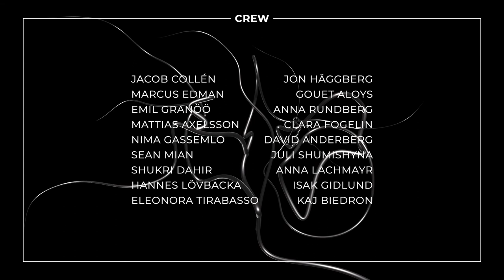INTRO + JOSSY w/ PARTILLO Live From Alkemisten Café | United We Stream Gothenburg - 2020-11-28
United We Stream Gothenburg - an initiative in solidarity with the local club culture.

On
November 28, 2020, a livestream was broadcasted from four unique locations for as long as 12
hours along with a fundraising campaign for affected artists, Organizers, venue holders, technicians,
 rowers and more.
 Here we present the segments artist by artist.

We highly welcome you to support this culture:

SWISH to: 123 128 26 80

Receiver: Andra Kvarter Kulturförening
 open throughout 2021

About the artist(s)
Singer/songwriter “Jossy” (Josefine Gustafsson) born and raised in Gothenburg has with her
only 15 years already been noticed for her boundless potential. "With a distinctive voice and
her talented songwriting, she is definitely a future artist to keep track of”
“I write my own lyrics and prodd ideas. A lot is about love and life situations where I
 recognize myself or things I have been through. I hope that people can relate to my "mixed
emotions" and sing along haha"

Sound creations and adjustments by Vapour Mind
Trumpet by Ken Wennerholm
Projection Mapping by Hannes Lövbacka

Art by Kaj Biedron

Produced by Link Vision with team for United We
 Stream SWE